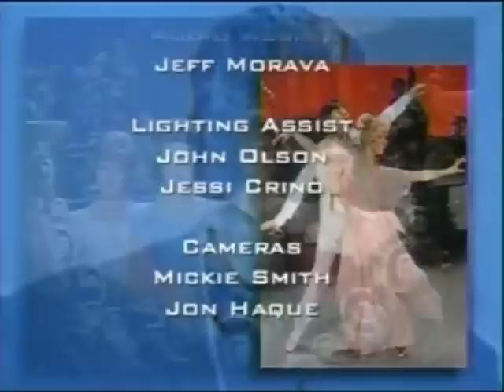The Lawrence Welk Show - Musical Memories - Interview: Kathy Lennon - 01-27-1968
These shows were originally uploaded by navydoc364. His account is no longer active so I'm just sharing them again here.
Guests: Bob Ralston

This show opens with Myron Floren and dancers Bobby Burgess and Cissy King setting the scene for a salute to Musical Memories with a lovely version of the "Pennsylvania Polka." Arthur Duncan keeps his feet taping "Doin' the New Low Down" in a salute to Bill "Bojangles" Robinson, Myron Floren and Jo Ann Castle perform an accordion duet, "Just Because." Norma Zimmer leads the entire group singing "God Bless America" as a special tribute to Kate Smith.

"Pennsylvania Polka" - Myron Floren on accordion, danced by Bobby Burgess and Cissy King

"Bei Mir Bist Du Schoen" - Sandi Griffiths, Salli Flynn and Andra Willis

"That's What I Like about the South" - Larry Hooper

"Tschaikovsky's Concerto in B Flat Minor (Tonight We Love)" -  Bob Ralston on piano

"Doin' the New Low Down" - Sung and danced by Arthur Duncan

"I'll Never Smile Again" - Steve Smith, with Charlie, Norma, Andra, Curt

"Song of India" - Barney Liddell on trombone

"Will You Remember" - Natalie Nevins and Joe Feeney

"Just Because" - Myron Floren and Jo Ann Castle accordion duet

"Sentimental Journey" - Tanya Falan

"Boo Hoo" - Orchestra, with Dick Dale, Charlie Parlato and Kenny Trimble

"Carolina Moon" - Jimmy Roberts

"Sugar Blues" - Norman Bailey on trumpet

"Oh, Johnny" - Andra Willis

"Shanty in Old Shanty Town" - Bob Lido, with Larry, Charlie, Curt, Kenny, Dick

Dance Medley:

‍     "Too Much Mustard"/ "Saxophobia"/ "Clarinet Polka"/ "In The Mood"/ "Land of 1,000 Dances" - Danced by Bobby Burgess and Cissy King, with Lawrence cutting in

"Linda" - Dick Dale

"Woodchopper's Ball" - Orchestra, featuring Bob Havens on trombone

"God Bless America" - Norma Zimmer, with Jimmy, Curt, Bobby, Steve, Arthur, Joe, Andra, Tanya, Cissy, Salli, Sandi, Natalie